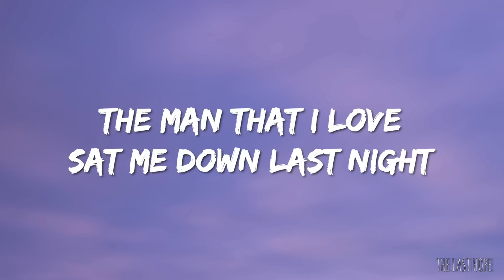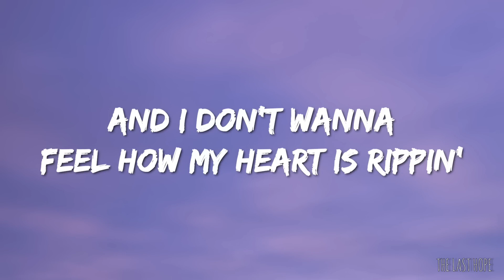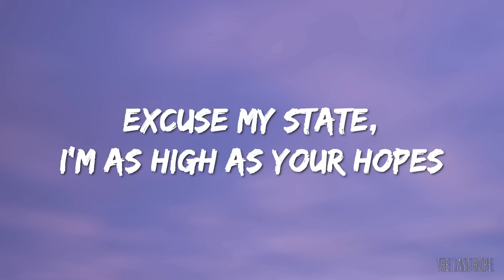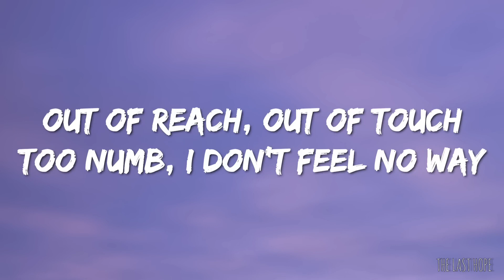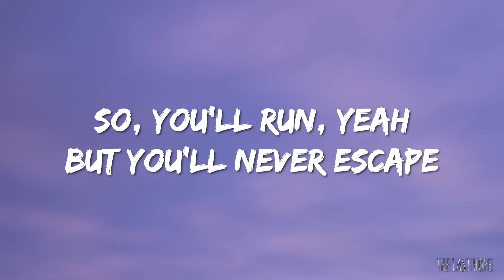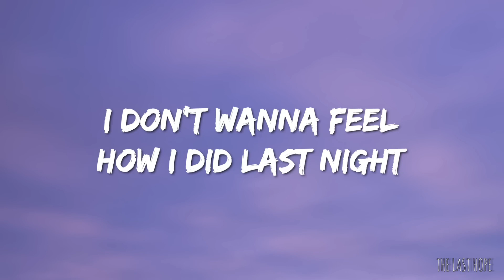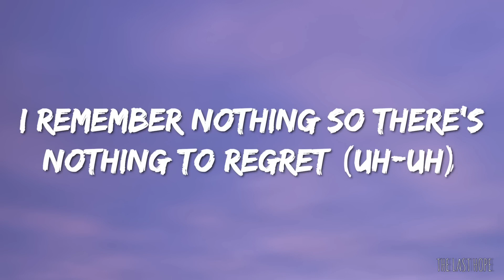RAYE, 070 Shake - Escapism (Lyrics)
LYRICS:  RAYE, 070 Shake - Escapism

slowed mixes.